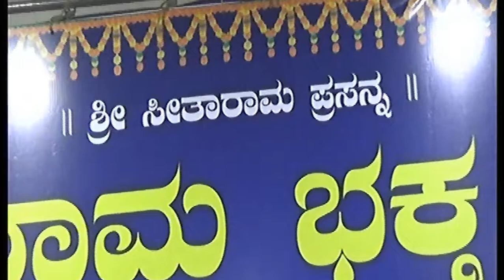Pravachana Maalike by Vidwan Sri Kallapura Pavamanachar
Sri Kallapura Pavamanachar's Pravachana Maalike on account of Sri Rama Bhakta Sabha's 112th Year Sri Ramotsava Celebrations